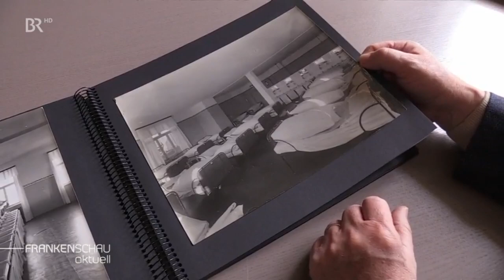75 Jahre Windsbacher Knabenchor - Das Jubiläum in Corona-Zeiten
Herzlichen Glückwunsch dem Windsbacher Knabenchor zum 75. Geburtstag 🎉. BR Franken blickt zurück auf die Gründung durch Hans Thamm am 18. März 1946. Der Windsbacher Knabenchor zählt zur weltweiten Spitze der Knabenchöre. Der im Jahr 1946 gegründete Chor feiert 75-jähriges Jubiläum. Wegen Corona fallen die Feierlichkeiten jedoch etwas anders aus als geplant.

Congratulations Windsbacher Knabenchor on its 75th birthday 🎉. BR Franken looks back at the foundation by Hans Thamm on 18 March 1946. The Windsbacher Knabenchor is one of the world's leading boys' choirs. Founded in 1946, the choir is celebrating its 75th anniversary. Because of Corona, however, the celebrations turn out to be somewhat different than planned.